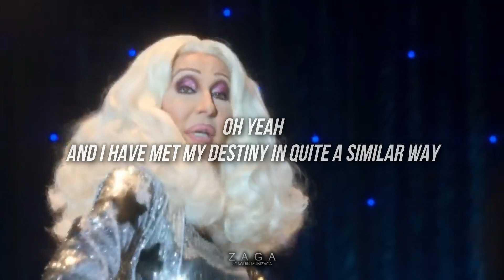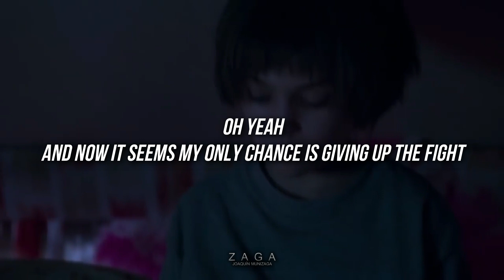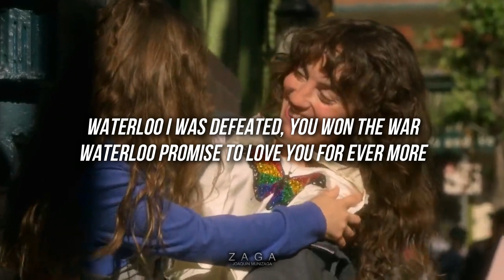Waterloo - AJ And The Queen (Lyrics)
Waterloo - AJ and the Queen / Chad Michaels
Waterloo - AJ and the Queen  (lyrics / letra)
Waterloo (lyrics / letra)